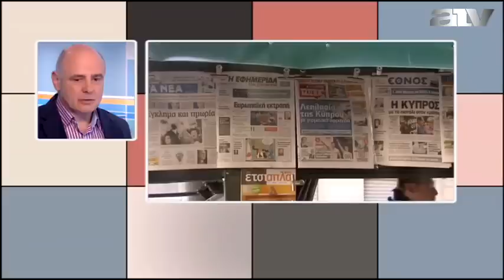Kiszállnak a görögök az euróból?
Az ATV Start vendége Rácz Margit kutatási igazgató, MTA Világgazdasági Kutatóintézet.